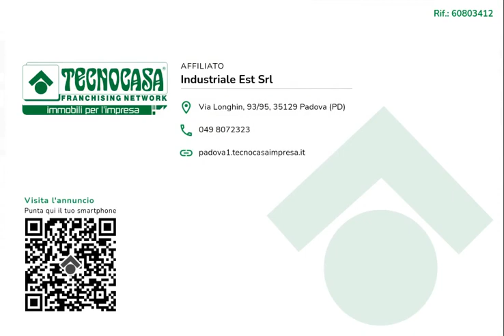60803412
Ufficio di 90 mq in locazione a Mellaredo di Pianiga (VE).